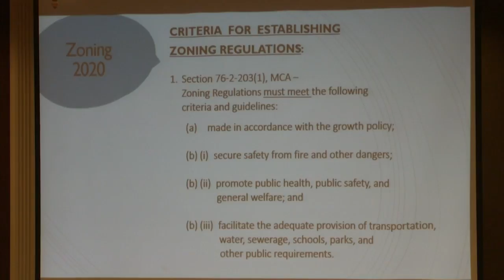Helena seeks input on future use of Kindrick Legion Field